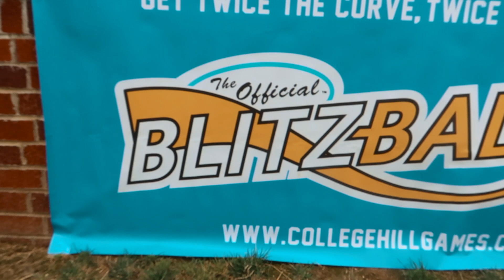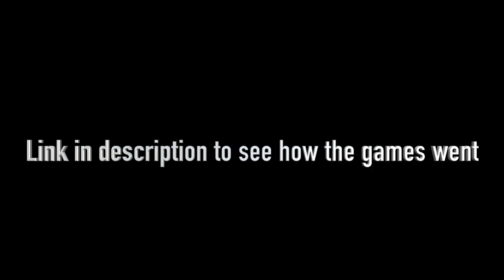CRAZY BLITZBALL TOURNAMENT! VLOG | NEA Blitzball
The NEA crew heads out to Freeport, Illinois to team up with Como Blitzball for a Crazy Blitzball tournament! Watch till the end to see us eat the worlds hottest pepper!!